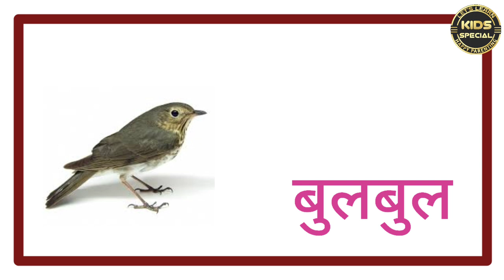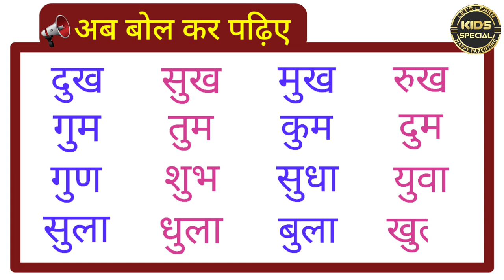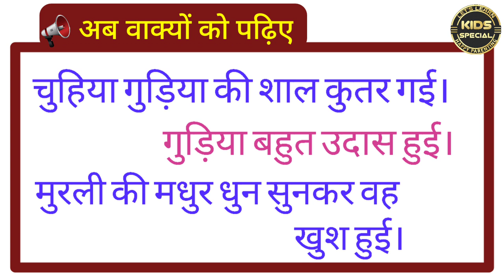उ की मात्रा वाले शब्द/Chote U ki Matra vale shabd/oo ki Matra vale shabd/उ के मात्रा के वाक्य/Hindi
उ की मात्रा सीखने का आसान तरीका। u ki matra wale shabd/ learn Hindi varnmala/ how to learn Matra
//How to Learn Hindi//हिंदी पढ़ना कैसे सीखे

Link : https//:youtu.be/je6iwUdvQd4